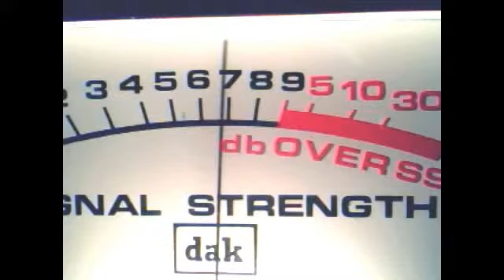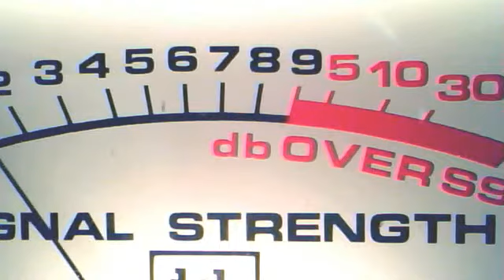April 11, 2014 6:02 PM